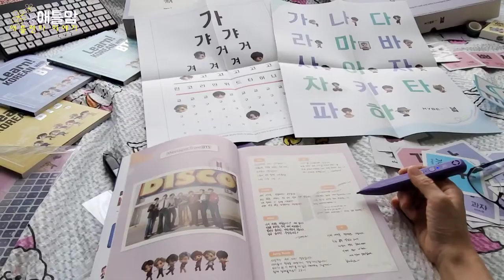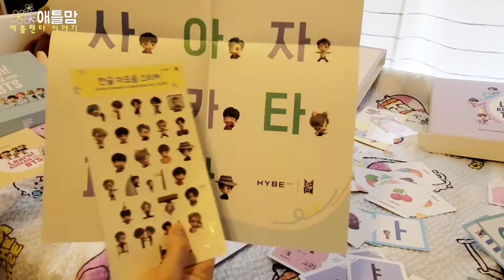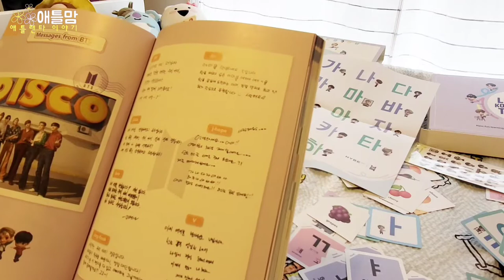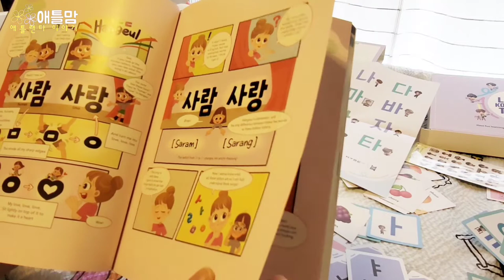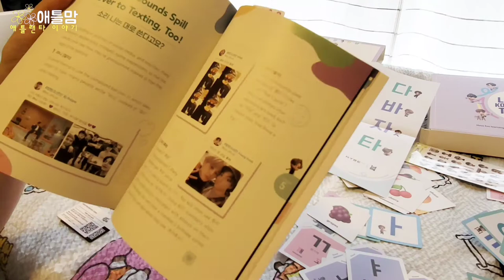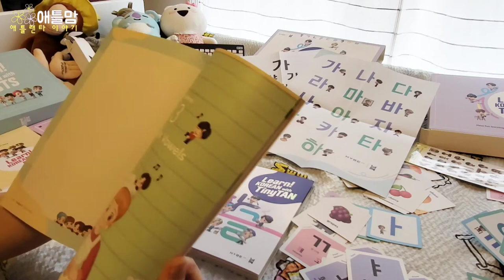BTS 와 AI 가 만든 한글 교재 리뷰. 방탄소년단과 함께 한글을 배워요. Learn! KOREAN with BTS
안녕하세요. 미국 애틀랜타에 사는 애틀맘입니다.
오랜만에 방탄소년단 관련 언박싱 영상입니다.
2020년 8월 한국어 학습 교재 '방탄소년단과 함께 한글을 배워요' (Learn! KOREAN with BTS)
2021년 두 번째 교재가 나왔습니다.  (Learn! KOREAN with TinyTAN)
이번 교재에 나오는 BTS 목소리는 AI를 학습시켜서 만든 목소리입니다.
들어 보시면 정말 똑같아요.
한국의 IT기술과 세계 최고 보이밴드 BTS가 만든 최고의 한글 교재입니다.
첫 번째 교재는 세계 대학에서 한국어 교재로 사용중 이라고 합니다.
이번 교재는 처음 한글을 배우는 외국인과 우리나라 어린이가 사용할 수 있는 초보용입니다.
소리펜(모티펜 Motipen) 으로 음성을 들으며 혼자 한글 기초 공부가 가능한 재미난 교재입니다.
BTS 전용 'Weverse Shop' 에서 구매가능합니다.
( 교재 $99 배송비 $14.99)

Learn! KOREAN with BTS.
Learn! KOREAN with TinyTAN.

BTS SHOPPING LIST
*방탄소년단 공연장안에 가지고 갈 수 있는 보이는 가방
1)BTS CLEAR BAG
3)Clear Crossbody Bag
*방탄소년단 마스크(BTS MASK)
*방탄소년단 타투(BTS TATTOOS)
*12월 추운 날씨를 대비해서 가벼운 잠바